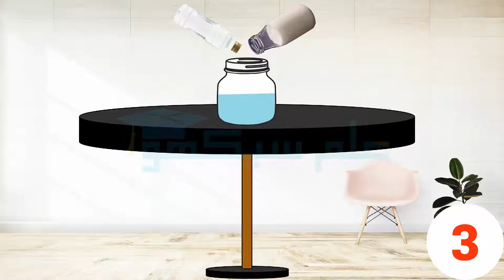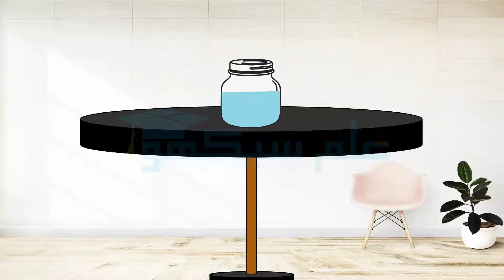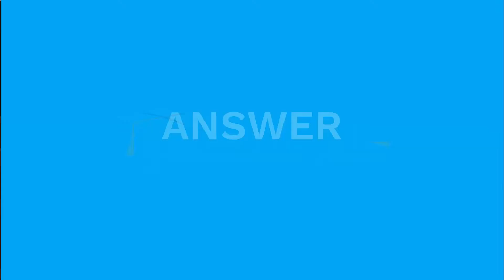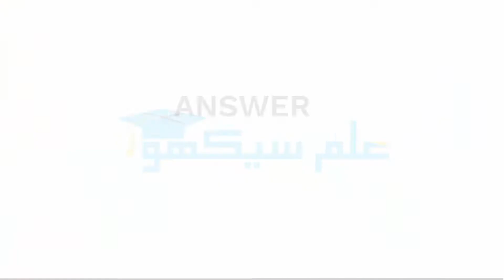Mazedar Paheliyan Urdu/Hindi - Riddle Urdu - Quiz Part#3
Mazedar Pahelian - Urdu/Hindi - Quiz EP3
By iLM SeekHo Tv